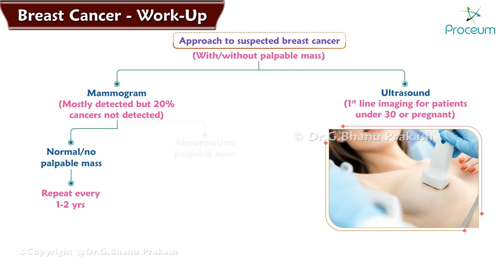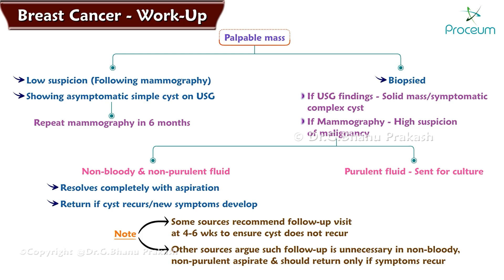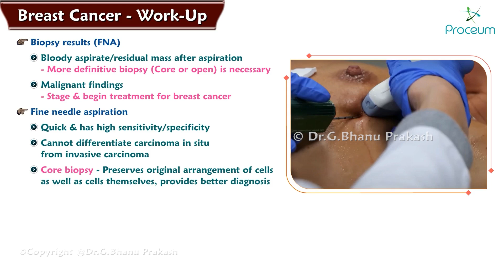3. Breast Cancer: Work Up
Breast Cancer: Work Up
1. Initial Assessment: Patient History 📋
Overview: A thorough medical history is the first step in evaluating potential breast cancer.
Key Points to Discuss:
Family history of breast or ovarian cancer (BRCA1/BRCA2 mutations).
Personal health history, including previous breast issues or surgeries.
Menstrual and reproductive history.
Lifestyle factors: diet, exercise, alcohol use, and smoking.

2. Physical Examination 🩺
Overview: A clinical breast examination is performed to check for lumps or abnormalities.
Key Aspects:
Palpation of both breasts and underarm areas.
Assessment for any skin changes (redness, dimpling) or discharge from the nipples.
Evaluation of lymph nodes in the axillary region.

3. Imaging Studies 📷
Mammography:
A key screening tool that uses X-rays to detect abnormalities. Recommended annually for women over 40.
Ultrasound:
Often used as a follow-up to mammography, especially for dense breast tissue or to evaluate lumps further.
MRI:
Utilized for high-risk patients or to assess the extent of known cancer. Provides detailed images of breast tissue.

4. Biopsy 🧫
Overview: If imaging shows suspicious findings, a biopsy is essential to confirm diagnosis.
Types of Biopsies:
Fine Needle Aspiration (FNA): A thin needle removes fluid or cells from a lump.
Core Needle Biopsy: A larger needle takes a sample of breast tissue.
Surgical Biopsy: Removal of a portion or all of the lump for examination.

5. Pathological Evaluation 🔬
Overview: The biopsy sample is examined by a pathologist to determine:
Type of Cancer: IDC, ILC, DCIS, etc.
Grade of Cancer: Indicates how aggressive the cancer cells are.
Hormone Receptor Status: Determines if cancer cells have receptors for estrogen (ER), progesterone (PR), or HER2 protein.

6. Staging Tests 🧭
Overview: Once cancer is diagnosed, staging helps determine its extent and spread.
Key Tests:
CT Scan: To check for metastasis in other organs.
Bone Scan: To evaluate if cancer has spread to the bones.
PET Scan: Sometimes used for more detailed imaging of cancer spread.

7. Multidisciplinary Team Review 🤝
Overview: After completing the work-up, a team of specialists—including surgeons, oncologists, radiologists, and pathologists—will discuss the findings and formulate a treatment plan.
Considerations:
Patient’s preferences and overall health.
Specific type and stage of cancer.
Available treatment options.

8. Follow-Up and Monitoring 📅
Overview: Regular follow-ups are crucial for monitoring the patient’s health post-diagnosis or treatment.
Key Components:
Periodic imaging and physical exams.
Managing any side effects of treatment.
Providing psychological support and resources.